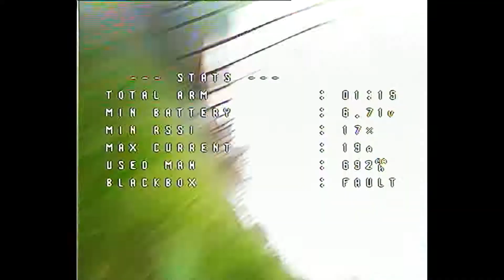IGOW2 Week 16 - DDGTC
Something's seriously off with my VTX or TBS fusion though...

Build for this week: custom 85mm - 2S